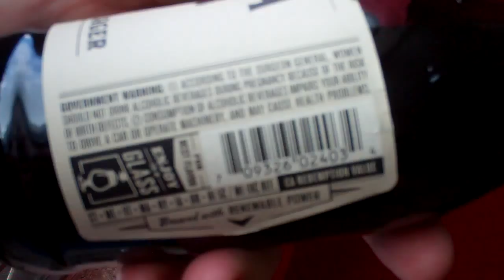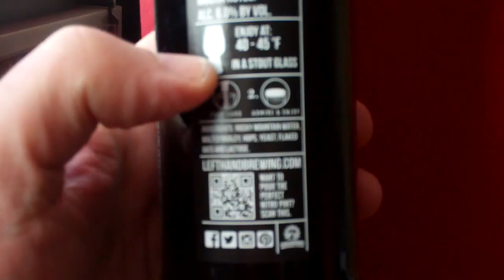ПИВНОЙ ОБЗОР...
Американская экзотика...)